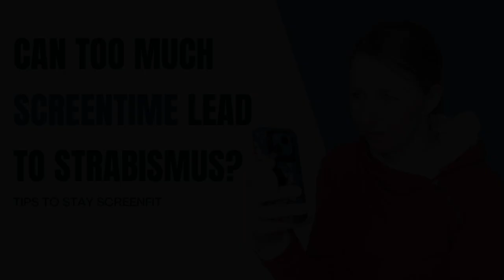Can Too Much Screen Time Cause Strabismus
Learn about how excess screen time can affect strabismus and other visual issues and learn ways to combat the struggles the screen time can bring.